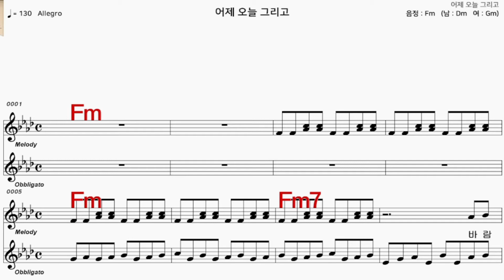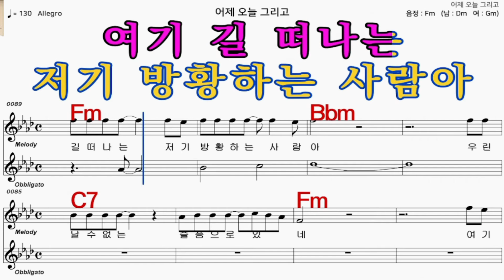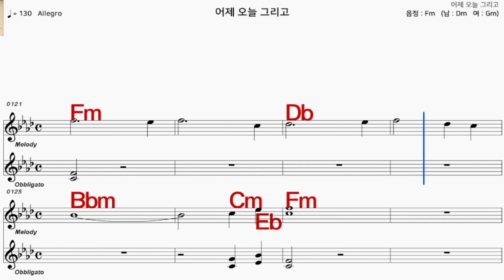어제오늘그리고 조용필 가수처럼 엠알로 악보 노래 하기 남 원키 Fm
iSMB가수처럼 엠알로 노래하기는 남자키와 여자키를 동시에 올리겠습니다  많은 이용과  관심 사랑 부탁 드립니다  이번엔  조용필   님의  노래   어제오늘그리고  남 원키  Fm    입니다